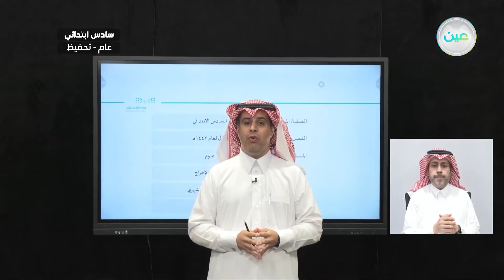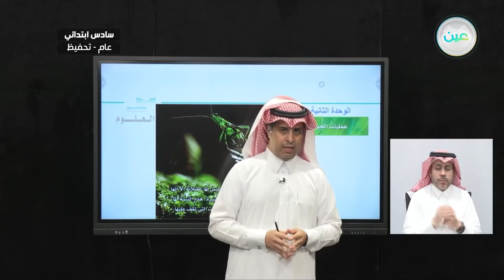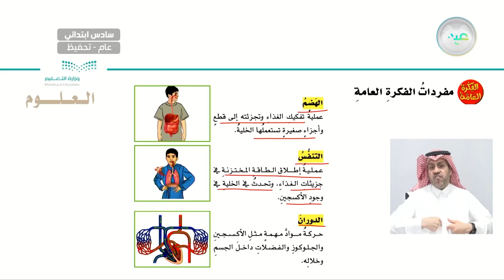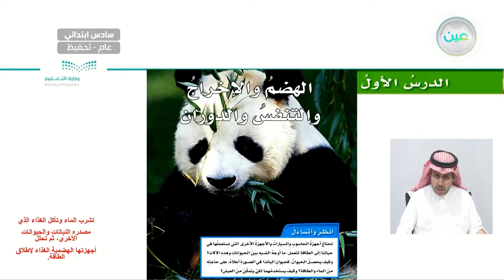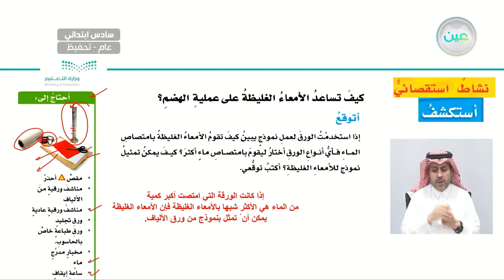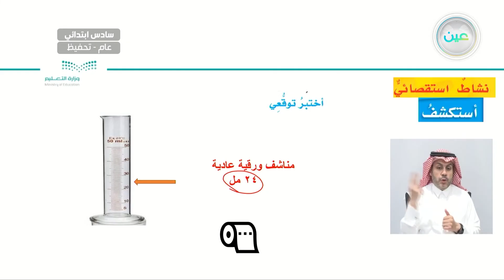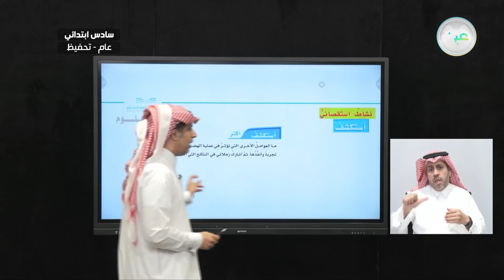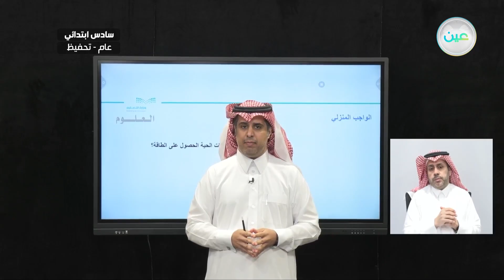الهضم والإخراج - العلوم - سادس ابتدائي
الحصة الثالثة- الأحد- الأسبوع العاشر- سادس ابتدائي06